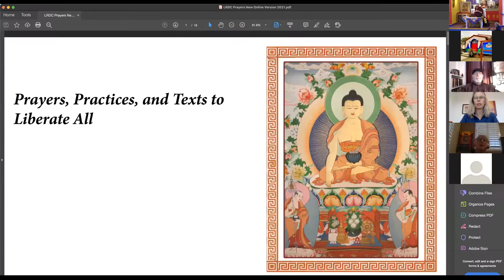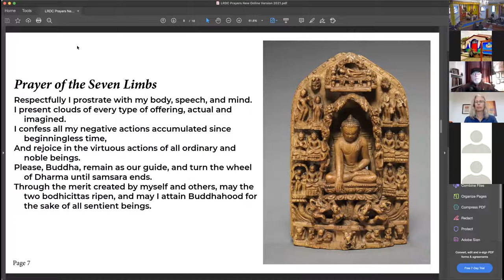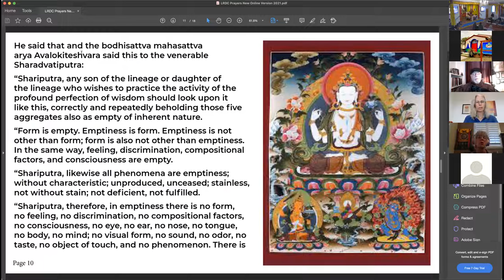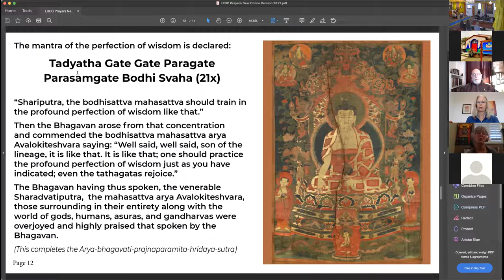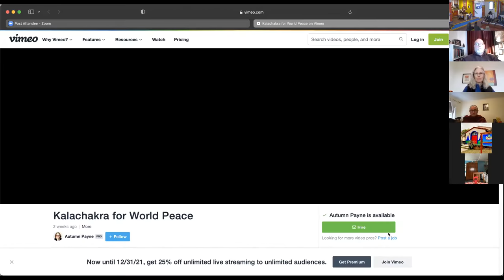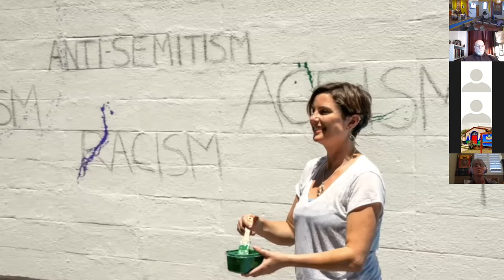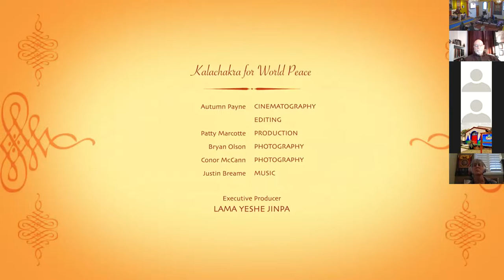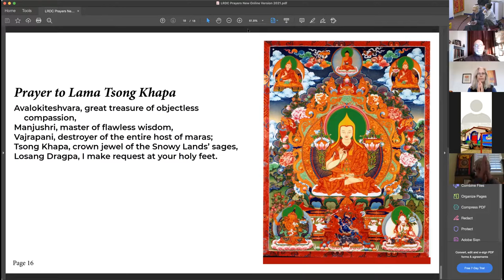Sunday Service - Dec. 12, 2021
Lama Yeshe Jinpa continues his series of teachings on the meaning and practice of Kalachakra.